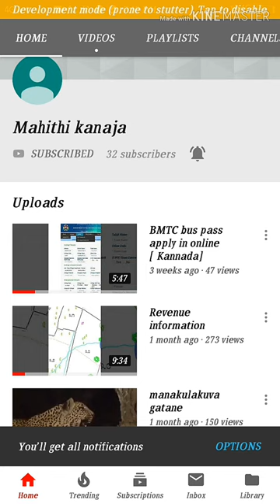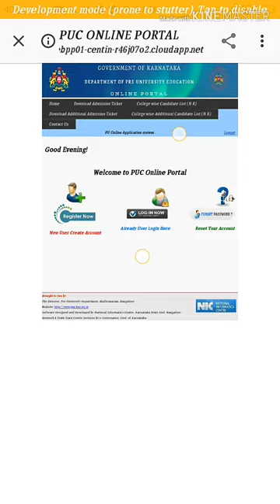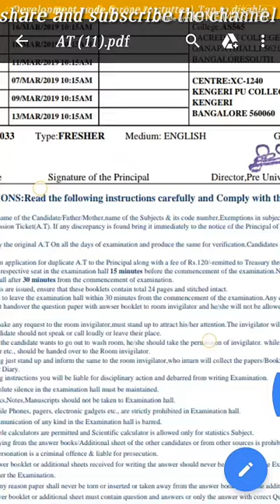how to download the puc original hall ticket in online [kannada] .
how to download the puc original hall ticket in online [kannada] free hall ticket download very easy